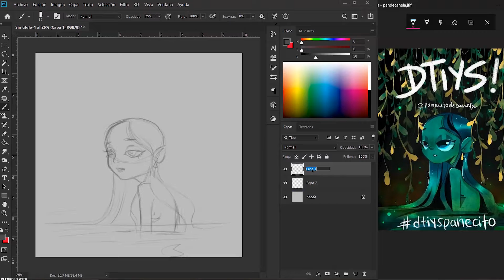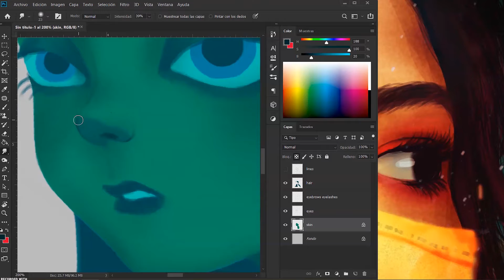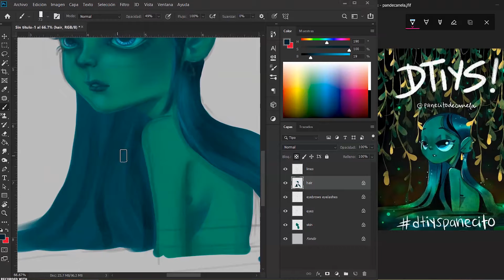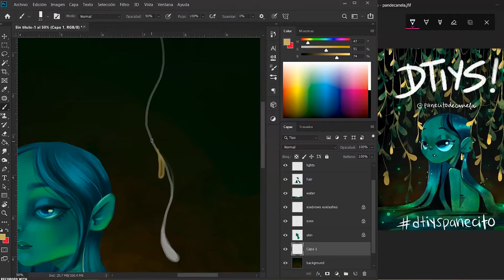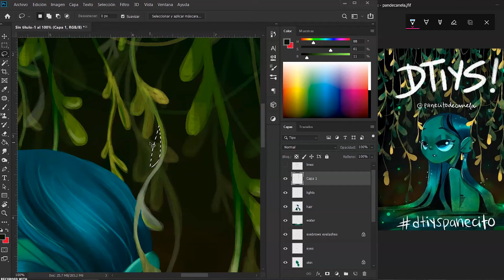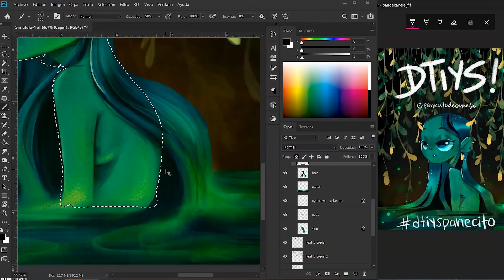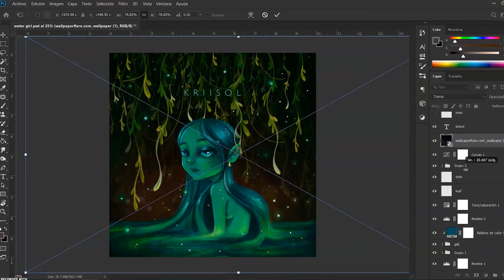Speedpaint - Water Girl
I use a Wacom intuos

Screen recorder: Screencast O Matic

Video edit: Premiere Pro CC